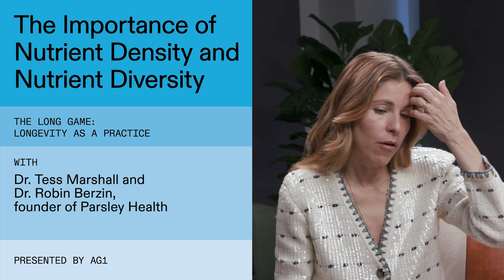The Importance of Nutrient Density and Nutrient Diversity | with Dr. Robin Berzin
Everyone knows how important it is to eat fruits and vegetables, says AG1's Dr. Tess Marshall, but nutrient density (making sure the produce you're eating is is nutritionally dense) and nutrient diversity (making sure you're eating a wide enough variety of produce) often get forgotten about. In this episode of The Long Game: Longevity as a Practice with Dr. Robin Berzin and Dr. Tess Marshall, Dr. Berzin, MD, founder and CEO of Parsley Health and Dr. Marshall discuss research on mental health and diet, the significance of quantity when it comes to eating fruits and vegetables, and how, through supplementation, you may be able to consume ingredients you might not be eating in your regular diet.